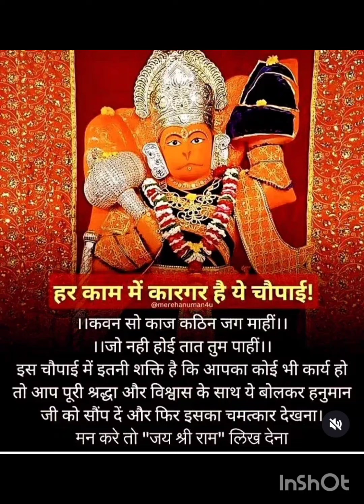twinflame current energy dm / df married/unmarried/collective#channeled mess#👿🗡️ protection